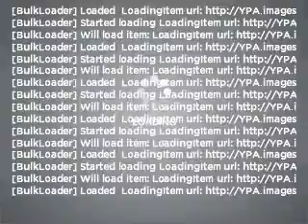1997 Buick LeSabre - Wind Gap PA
Year: 1997
Make: Buick
Model: LeSabre
Trim: Custom
Engine: 3.8 liter 6 cylinder 12 valve
Transmission: 4-Speed Automatic
Color: Green
Mileage: 192233
Address:
498 E Moorestown Rd